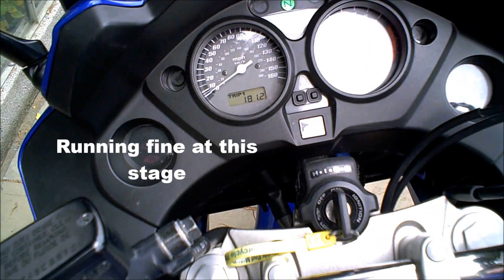Honda Cbf 1000